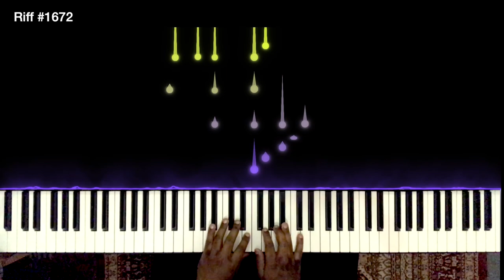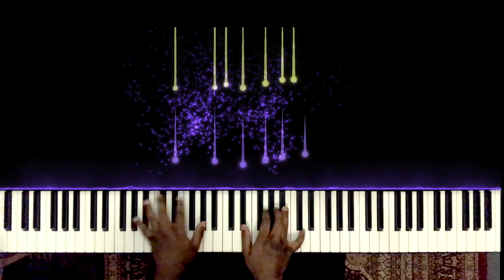Riff #1672 - Jason Zac